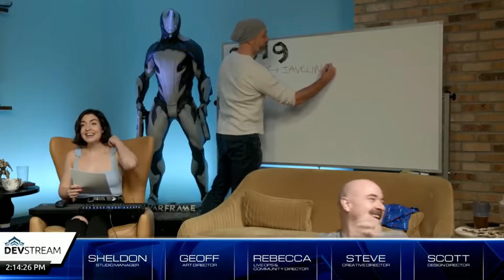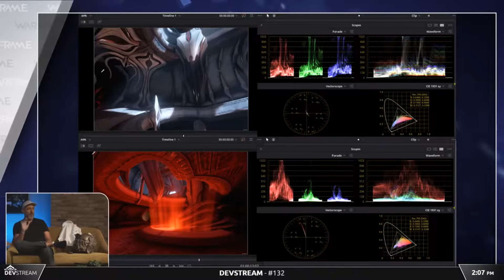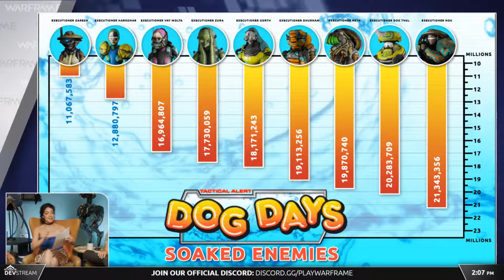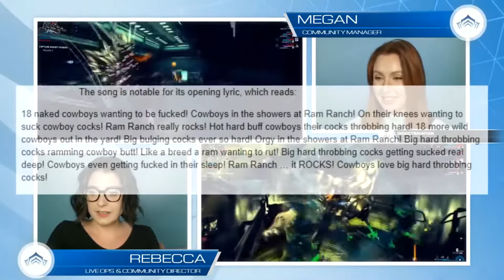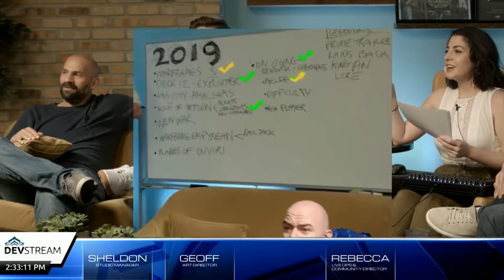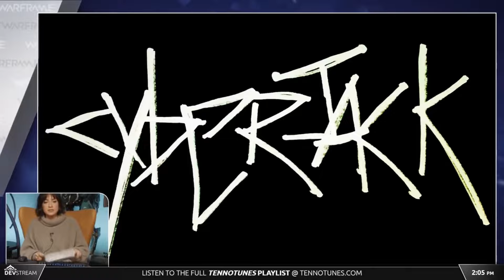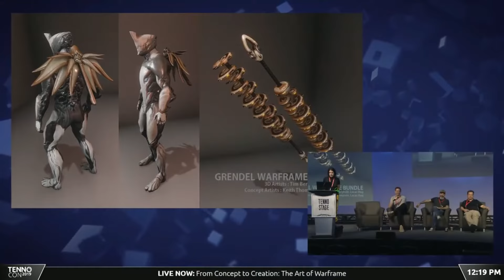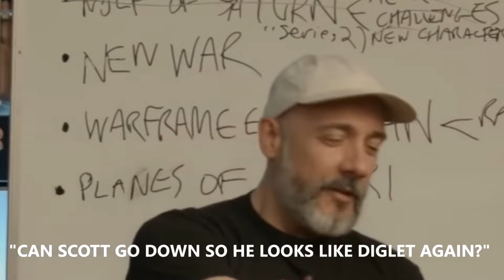Best Of Devstream Abridged 2019 Warframe